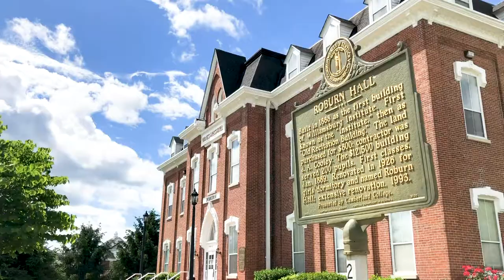Moss Hall Tour - University of the Cumberlands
Take a tour of the women’s residence hall, Moss, at University of the Cumberlands.